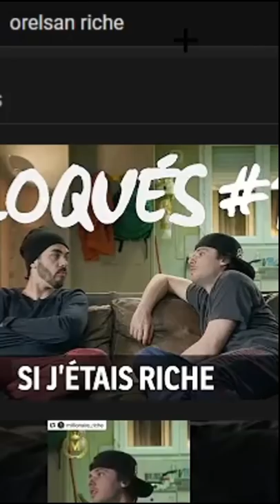Orelsan, voici ce que je ferais si jt riche 🤑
bonne vidéo